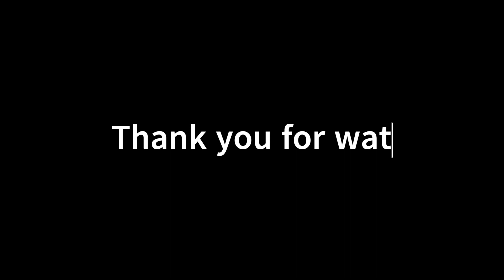Glimpses of Udupi in 2023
Join us as we stroll through the streets, interact with the warm and welcoming locals, and soak in the rich heritage of Udupi. If you're planning a visit to this charming destination or just want to experience its beauty from afar, make sure to hit that like button, subscribe, and ring the notification bell to stay updated on our future travel adventures.

Share your thoughts and your own experiences in Udupi in the comments section below. 🏖️🍽️🎭